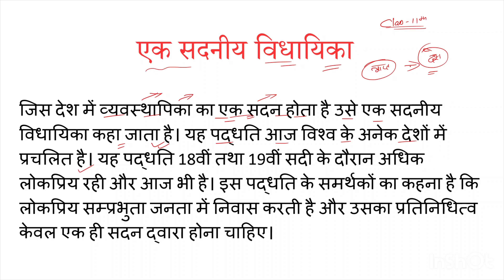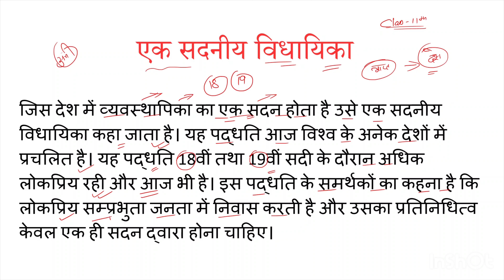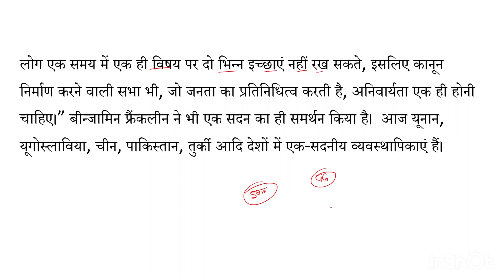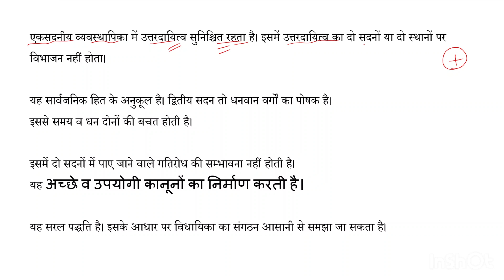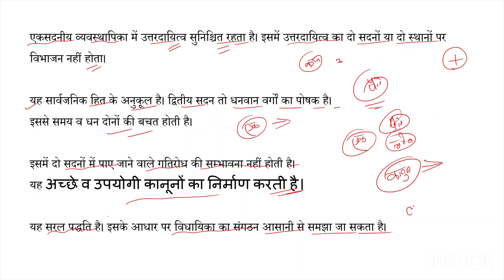Class 11th Political Science एक सदनीय विधायिका New Syllabus Full Details in हिंदी